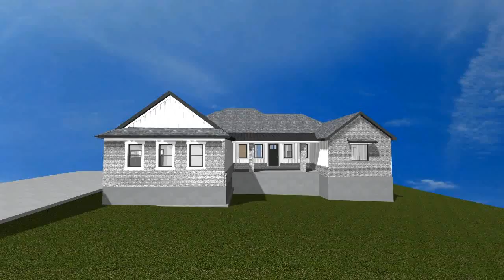Bryce Kimber Exterior Animation 3-5-2021